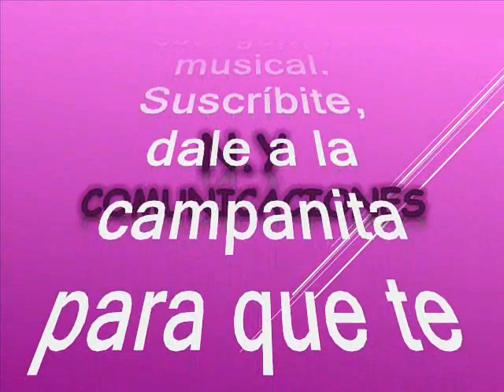Cumbia de la media noche - La Sonora Santanera de Diego Morán canta: Ilse Mimí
Amigos suscriptores del canal: buenos días, buenas tardes y buenas noches donde quieran que se encuentren reciban ustedes un caluroso tropical saludo. Hoy voy a hacerles otro regalo musical se trata de una cumbia sonidera al mejor estilo de las grandes orquestas originarios del país hermano México. En virtud de lo anterior se conoce que en México han amalgamado muy bien los ritmos caribeños y propios de Colombia con sus propios ritmos y que destacan indudablemente a las grandes orquestas originarias del país manito, pues siempre han sido unos notables artistas, muy reconocidos en todo el mundo. Este tema se los comparto a ustedes suscriptores y visitantes para su disfrute; se los rescatamos, revivimos y recreamos pues son nuestra razón de ser. Debo admitir que es una preciosa interpretación. La cumbia está titulada: “Cumbia de la Media Noche”, con el acompañamiento musical de la Sonora Santanera de Diego Morán con la voz líder de: Ilse Mimí. La  agrupación tropical La Sonora Santanera nació hace 62 años se conoce que es una de las agrupaciones más influyentes de México, fue fundada por Carlos Colorado Vera en 1955 con el nombre de Tropical Santanera, sin embargo, este nombre fue cambiado en 1959, gracias a la influencia de Jesús Martínez “Palillo”. Conformada inicialmente por Andrés Terrones, Silvestre Mercado, Sergio Celada, Armando Espinoza y por Carlos Colorado Vera, la Santanera debutó con el álbum La boa en 1960. Dos años después el grupo saltó a la fama con Sonora Santanera Canta Sonia López (1962), álbum que fue interpretado por la nueva integrante, Sonia López (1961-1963). Tras haberse consolidado en la escena musical tropical mexicana, la Santanera sufrió diversas pérdidas y cambios, los cuales llevaron al surgimiento de La Única e Internacional Sonora Santanera y la Sonora Santanera de Carlos Colorado y María Fernanda. En 1963 Sonia López abandonó la banda para iniciar su carrera como solista. Los pleitos por el nombre y otras tensiones internas llevaron a que el grupo se dividiera y surgieran La Única e Internacional Sonora Santanera, dirigida por Arturo Ortíz y Antonio Méndez; y la Sonora Santanera de Carlos Colorado y María Fernanda, dirigida por la viuda de Colorado y sus hijos. Gocen este bonito, y hermoso tema exquisito en el swing de La Sonora Santanera de Diego Moran y la voz de Ilse Mimiy , para que los capitalicen en sus archivos musicales como es costumbre en nuestro canal; sin spots, ni ruidos, ni variación alguna en la velocidad de grabación, que deteriore la calidad de esta bella melodía.